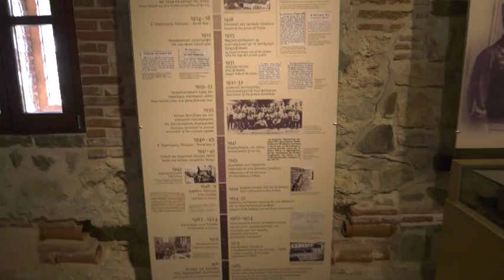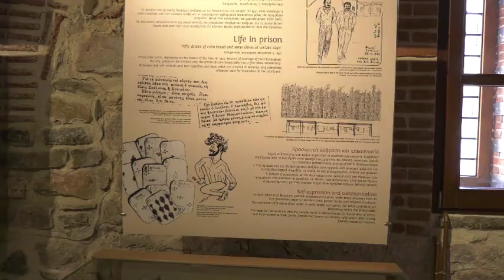More of the Hamam